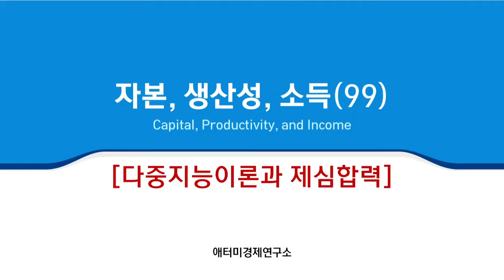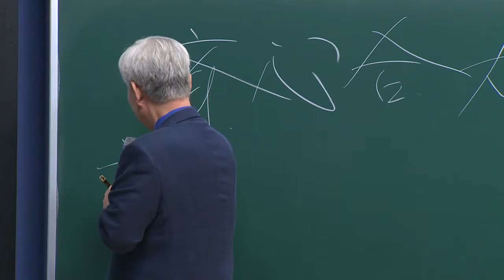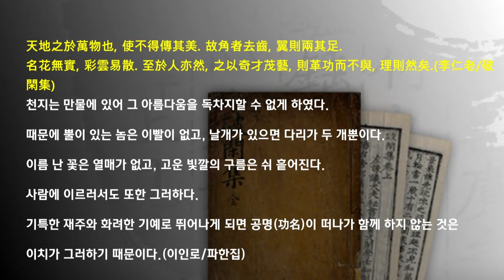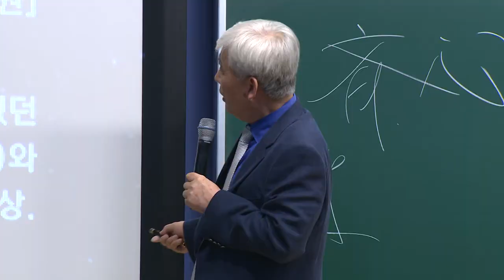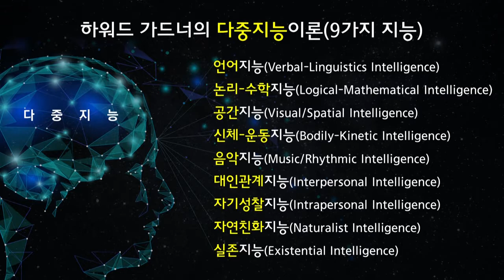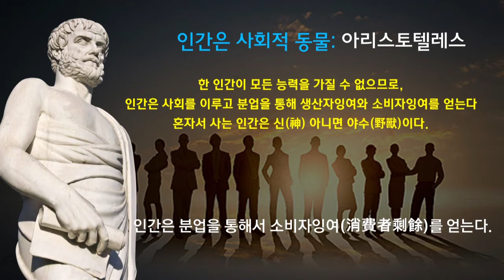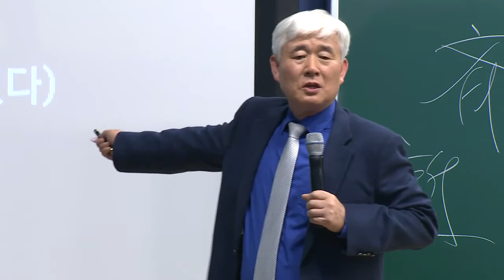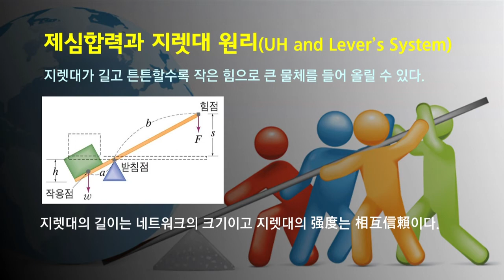애터미 이성연 박사 자본|생산성|소득 (99)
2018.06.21. KBNH 원데이 세미나
하워드 가드너의 다중지능이론,  인간은 사회적 동물이다, 제심합력
Capital, Productivity, Income (99) by Ph.D. Sung-Yeon Lee
애터미경제연구소장 (Director, Atomy Economic Research Center)
Contact  Mickey Yun (F.b.Messenger) Kakao: naturalmin

艾多美企业站 快速会员加入 How to Member ATOMY CHINA